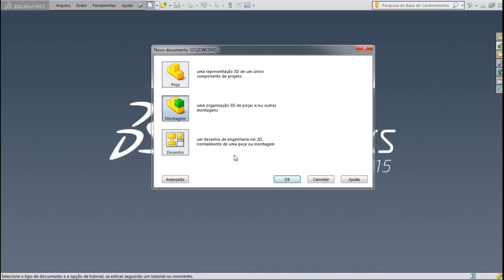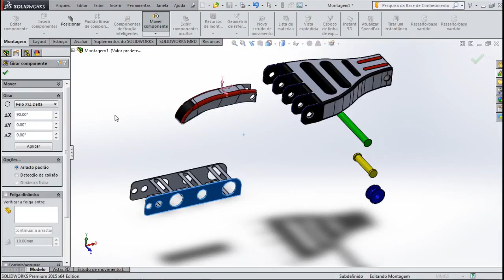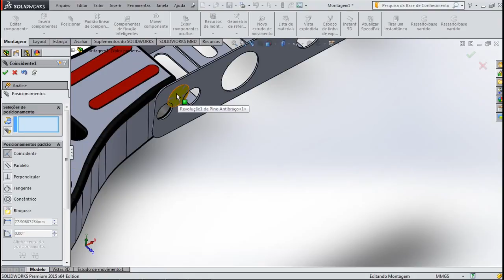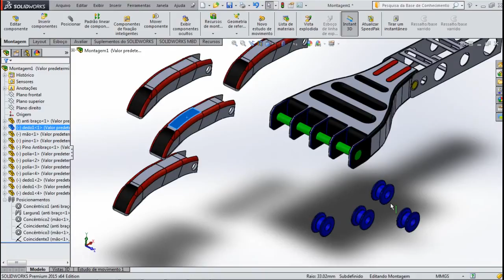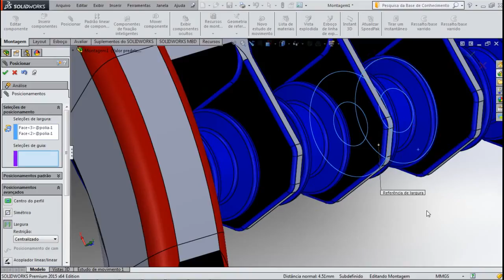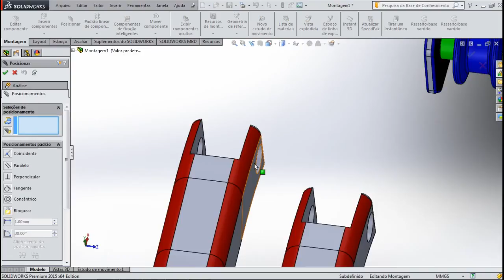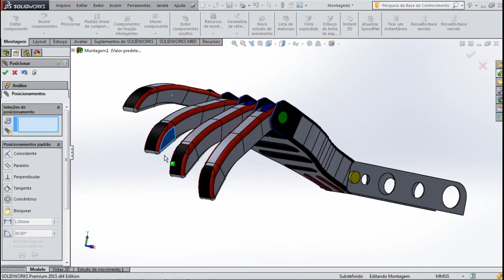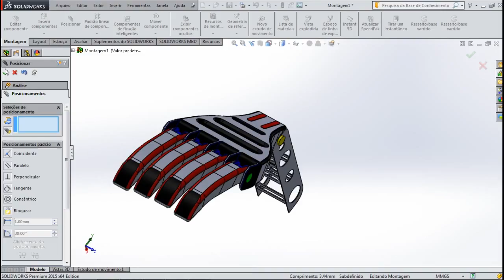Aula108 - Braço Robótico Simulação Movimentos - Parte 01 - Solidworks - Marcelo Pereira